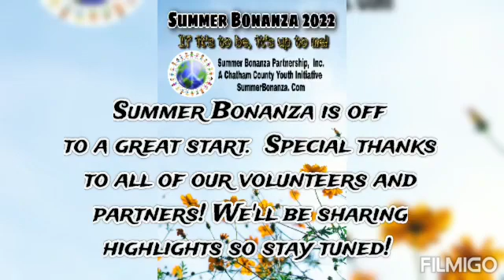SB Week 1 Welcome